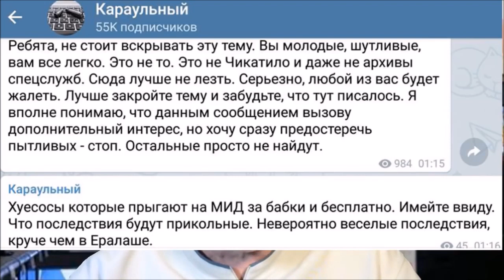Как Путин оружием бряцал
Некоторые комментарии по выступлению Путина перед Федеральным Собранием: бряцание оружием (фрагмент ежедневной программы «Новости 7:40» в прямом эфире с Юрием Гиммельфарбом с понедельника по пятницу в 18:40 МСК от 1 марта 2018)
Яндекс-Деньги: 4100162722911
Номер карты VISA: 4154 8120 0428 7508, YURI GIMMELFARB (Альфа-банк)
Webmoney:
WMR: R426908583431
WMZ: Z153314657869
Bitcoin: 1G7bruY5gYPFJTgwRuotLH4fty6JP7uqSJ
Ether: 0x730119e25E1670996c02BBd5507EfcC26ce38cB5